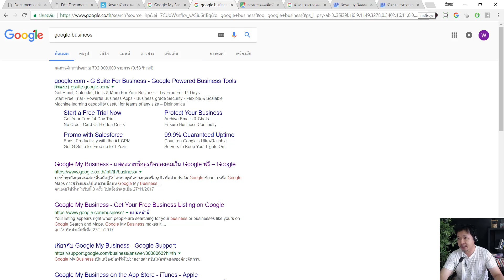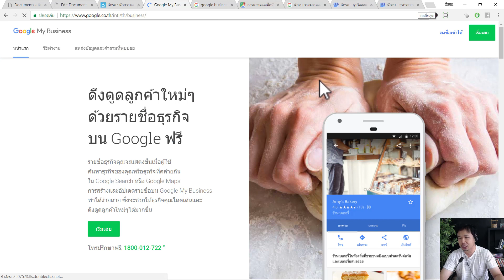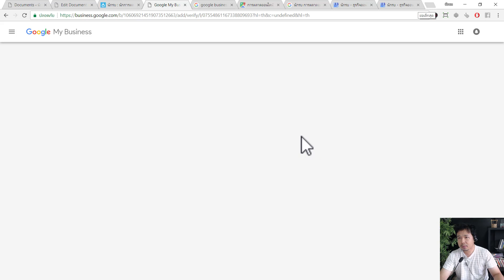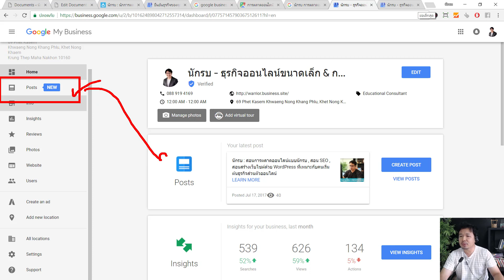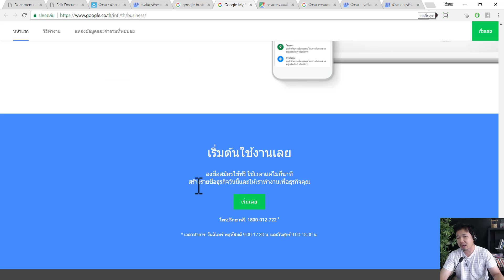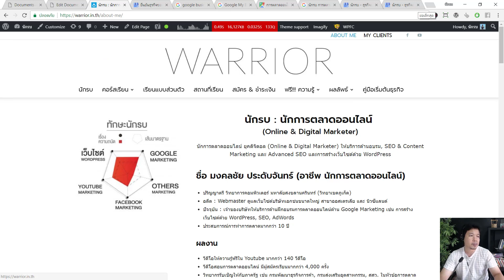วิธีเพิ่มร้านใน Google Map หรือ การปักหมุดแสดงที่ตั้งร้านใน Google Business Local SEO